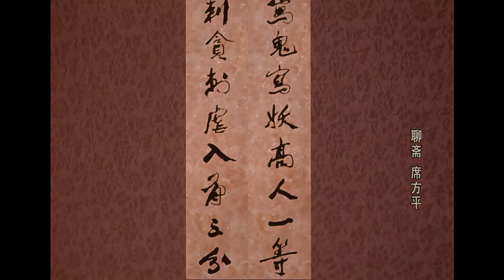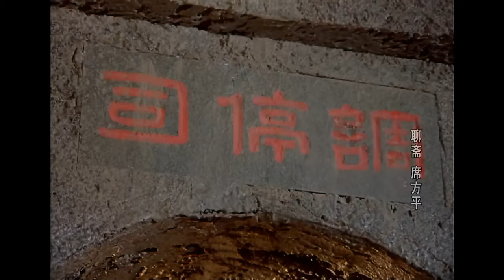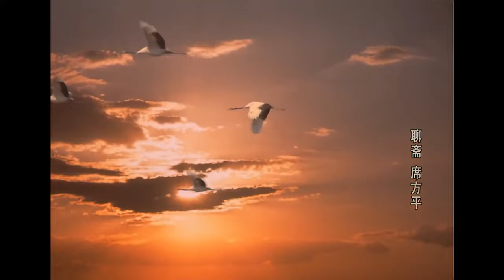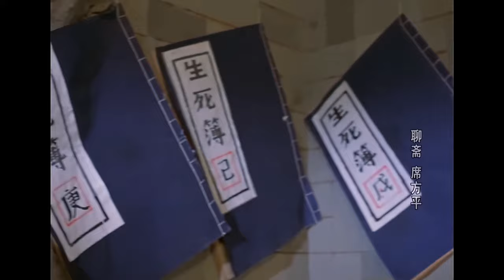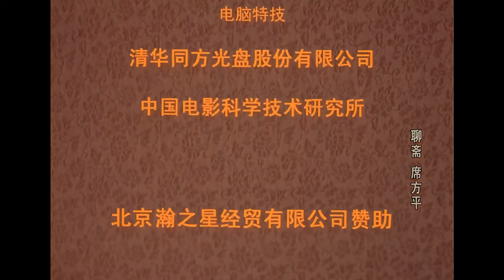《聊斋·席方平》国产经典老电影 4K 国语 华语彩色故事片 主演：沙溢、席与立、马伊琍 华语老电影📽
剧情简介：
　故事发生在清朝末年，席方平（沙溢 饰）的父亲是清正廉洁的监察御史，却遭到了贪官的诬陷而被斩首。这一幕恰巧被嫉恶如仇的女鬼小谢（席与立 饰）瞧见，小谢决定替席方平的父亲伸冤。在席方平为父亲守灵之夜，小谢现身，把自己的计划告诉了席方平。在小谢的带领下，两人来到了阴曹地府，哪知道这里的阎王判官亦是贪官污吏之流，不仅未能还席方平父亲的清白，还让席方平白白遭了不少的罪……